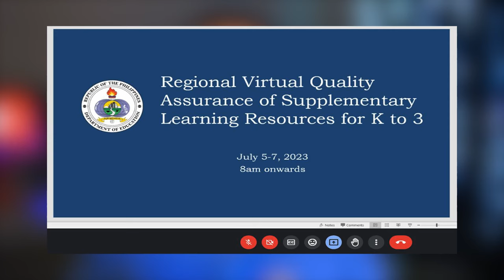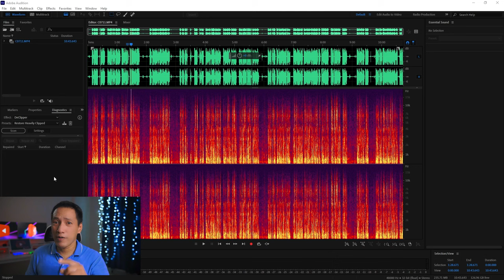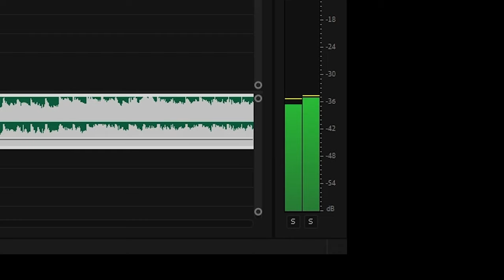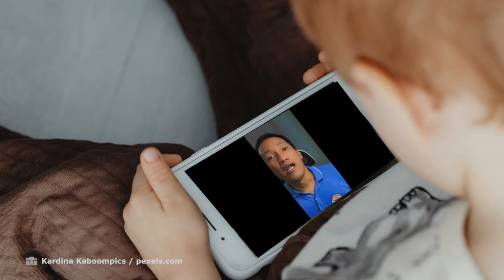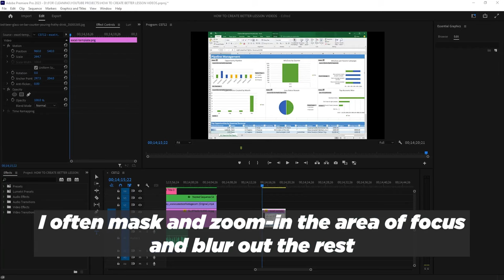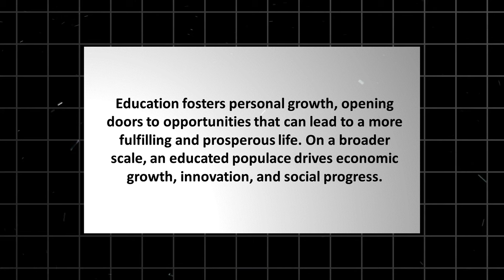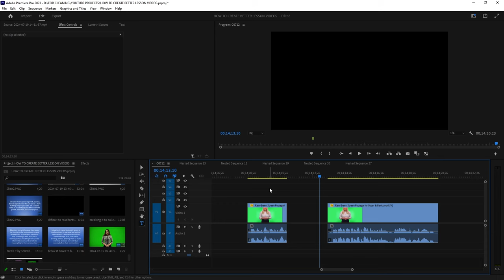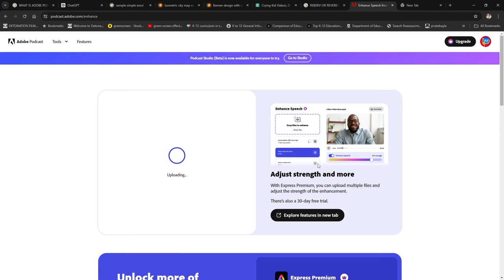MUST-KNOW TIPS TO CREATE LESSON VIDEOS LIKE A PRO | Tagalog Teacher Training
Level-up your teacher-made localized lesson video under budget with these 10 simple production tips , PLUS TWO MORE that are guaranteed to change the way you film and edit your own lesson videos.

⏱CHAPTERS⏱
00:00 Never Use This Microphone!
00:47 Sir Z. At Your Service.
01:12 Be Aware of Reverbs.
02:49 Why Balancing The Audio Is Crucial.
04:39 Let's Encourage and Inspire One Another.
04:52 Using the Wrong Camera of Your Smartphone
05:54 Horizontal. Not Vertical for Lesson Videos.
06:49 Check Your Camera Height, Level, and Angle.
07:25 Visually Guide Your Student Viewers.
08:23 How To Treat Text.
09:51 Using This Video Transition Incorrectly.
10:47 Learn To Hide Your Editing Cuts Effectively.
11:37 BONUS TIP 1... Use AI To Instantly Fix and Enhance Your Voice.
13:22 BONUS TIP 2... Learn How To Compose Your Shots.

INSTANTLY FIX & ENHANCE your voice audio with Adobe Podcast Enhance "FREE"

👨‍🏫Sir Z. is a public grade school teacher in the Philippines, who used to be a teacher-broadcaster in the national and division levels (TV, radio, and online). Served once as a Quality Assurance Team member for DepEd Region III screening teacher-made learning materials, and been invited as guest speaker-trainer in a number of lesson video production workshops for teachers in the division and regional levels.